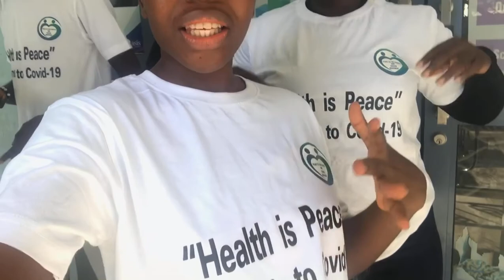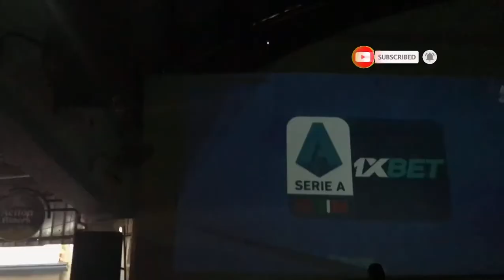Covid 19?..chill out Asters + Awareness campaign + MEAL prep *Pro pasta maker?😋*| busy body GIST 🤣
In this video i will be taking you guys along with me for an awareness campaign + hangout and how i made a mouth watery Pasta (Spaghetti). I hope you enjoy 😊

*New video: Mondays & Thursdays *